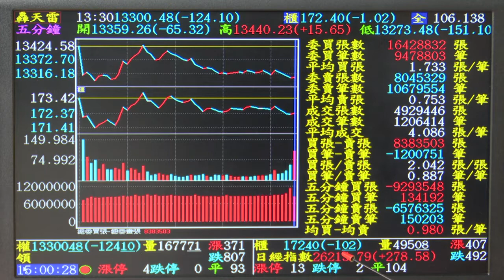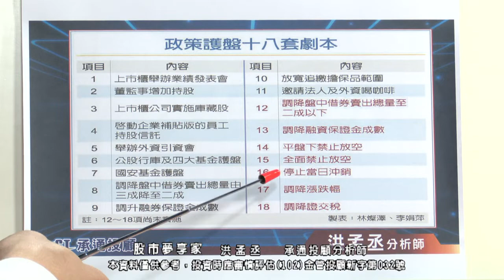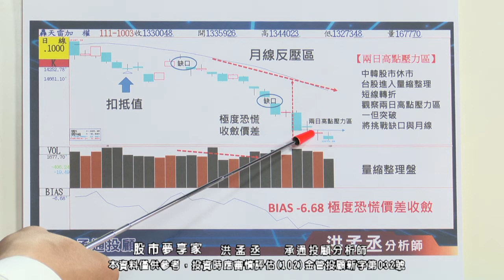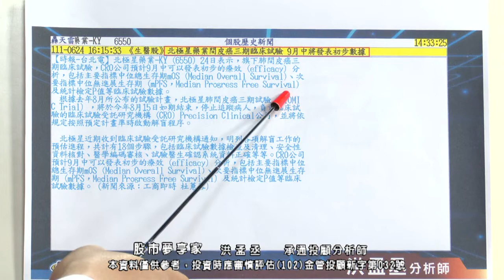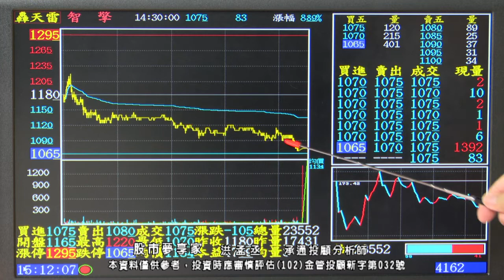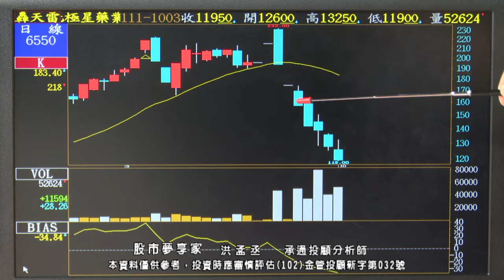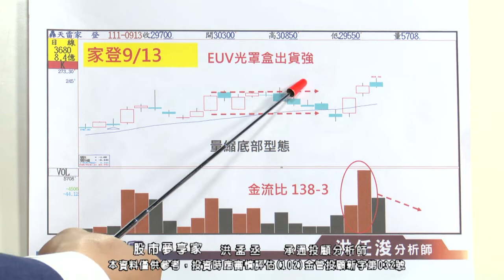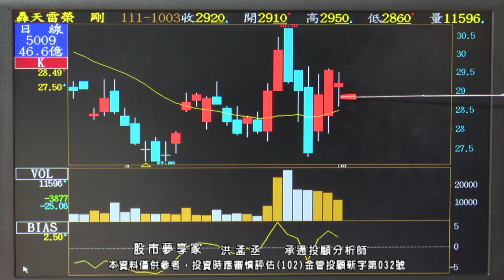20221003 1700 洪孟丞 股市夢享家